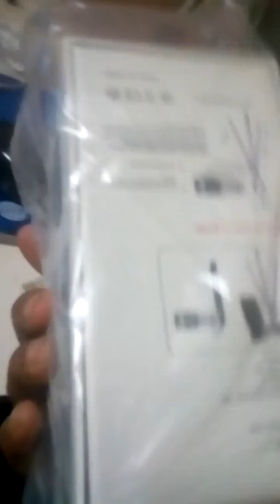UNBOXING of tripod camera with zooming lens that didn't work